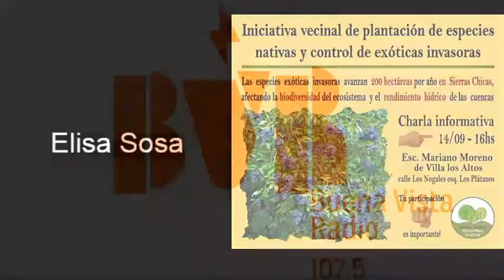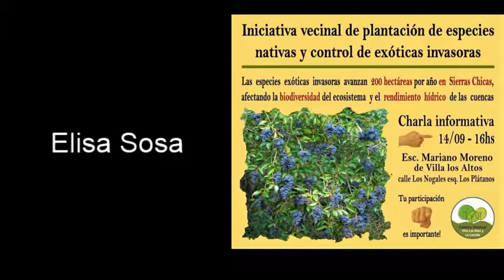Elisa Sosa- Previa de la charla informativa sobre especies nativas y control de exóticas.